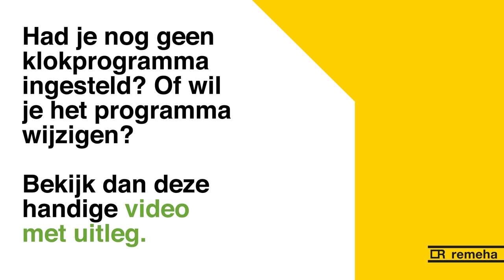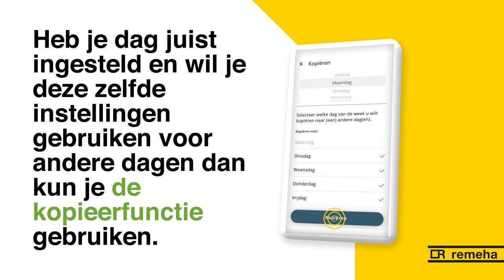Remeha Home App 02 - Wijzigen klokprogramma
Remeha Home app. Zo wijzig je het klokprogramma in de app.